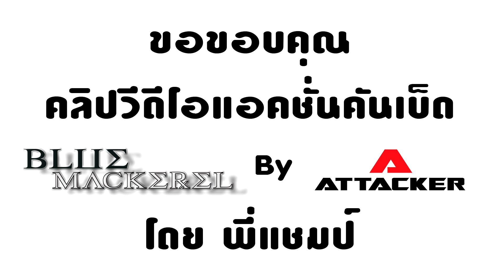วัดปลาทะเลกับคันเบ็ด BLUE MACKEREL จากค่าย ATTACKER | Rigger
วัดปลาทะเลกับคันเบ็ดใหม่จากค่าย ATTACKER คันจะโค้งสวยได้ขนาดไหนลองชมได้